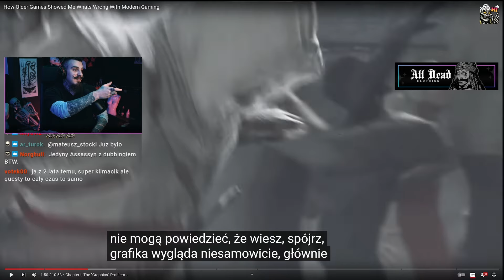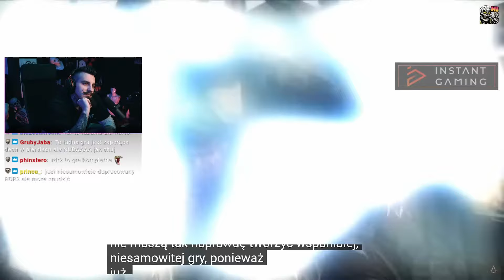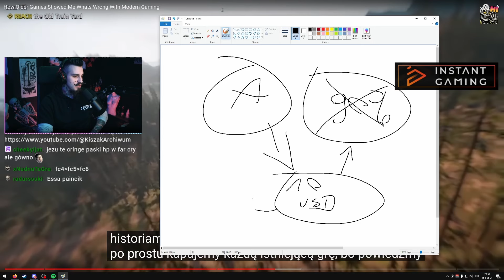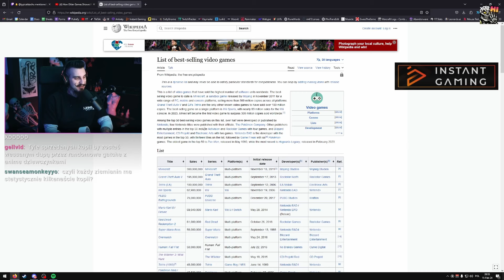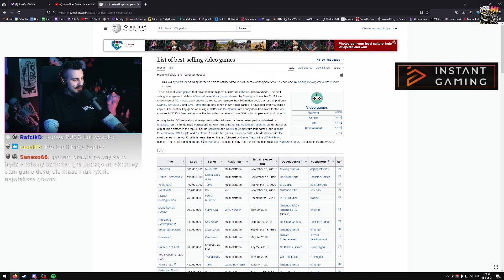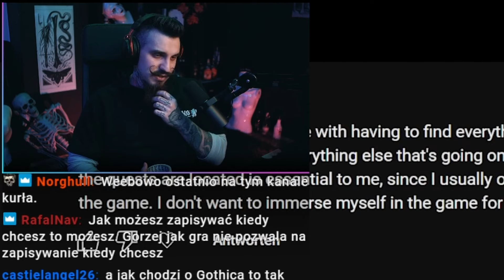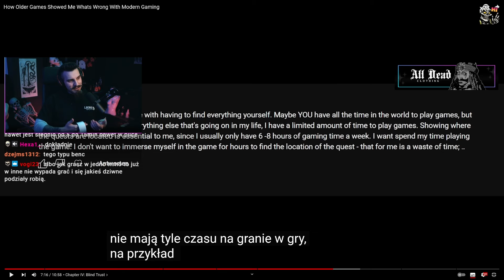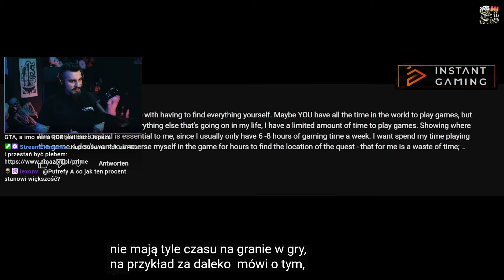Jak Stare Gry Pokazują PROBLEMY Nowych?